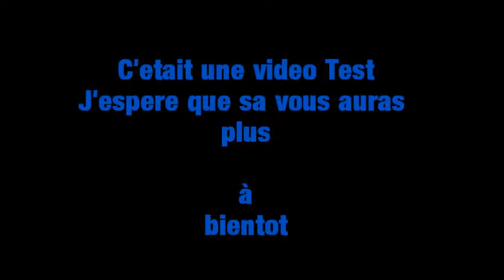Les teubé de la télé 1 Spéciale Guiseppe!!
les meilleur moment du premier episode de guiseppe restaurant!